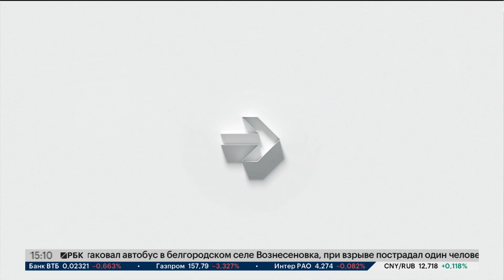Новости 03.05.2024 15:10